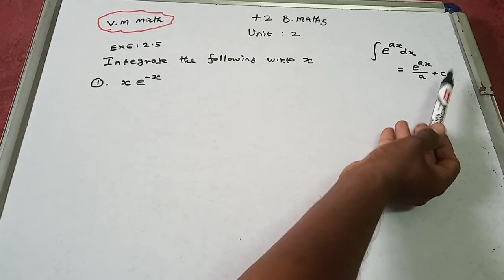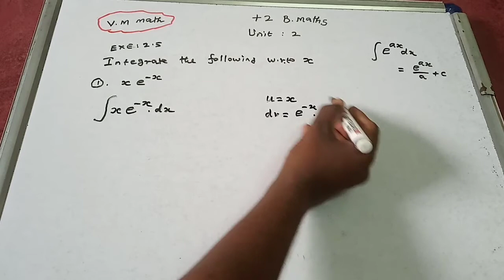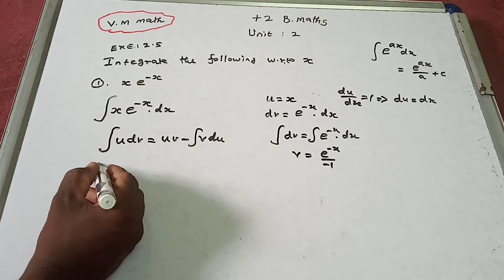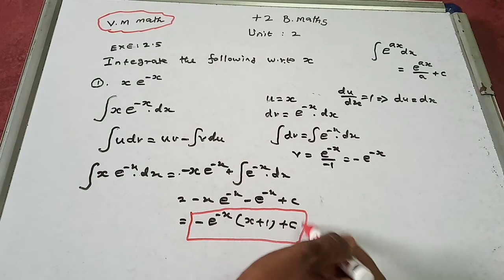12th Business Maths volume 1 Unit 2